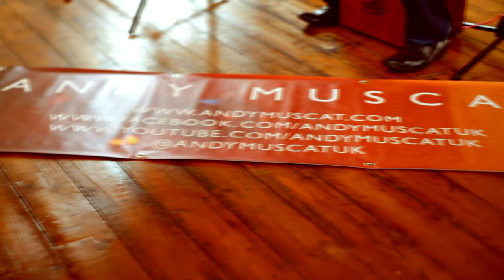Andy Muscat - Hey Big Shot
Andy Muscat - The Acoustic Sessions

This is my own track 'Hey Big Shot'.

Music recorded by James Birt.